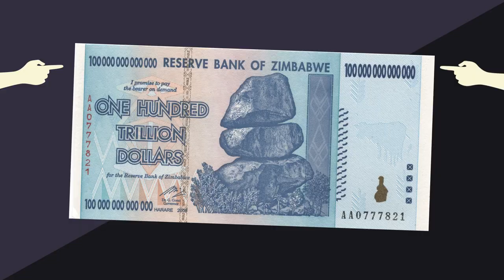NÁUFRAGOS, TRAFICANTES E DEGREDADOS | EDUARDO BUENO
O Eduardo Bueno mostra neste episódio do "Não Vai Cair no ENEM" como foram os deliciosos primórdios do Brasil, o país fundado por um bando de náufragos, traficantes e degredados. Tema de um livro escrito por ele mesmo.

Roteiro: Eduardo Bueno
Produção: Letícia Pacheco
Câmera: Beto Thomé
Som: Juny Santana
Edição: Lais Dantas e Nathalia Silva
Direção: Eduardo Bueno

Produção Executiva
Flocks.tv